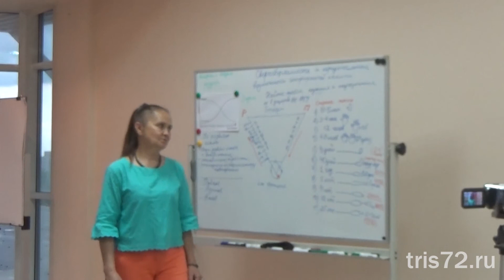Луч прошлого - Татьяна Кукарская